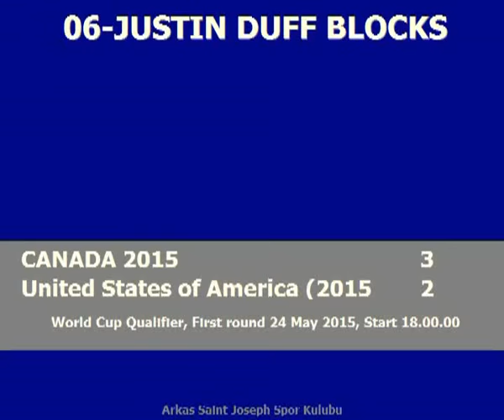Ο Justin Duff στον Ολυμπιακό